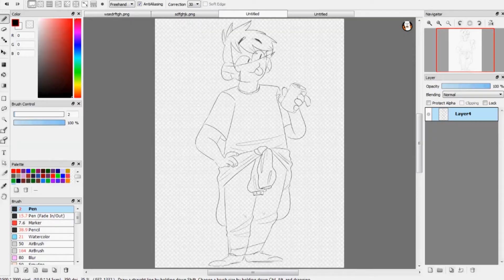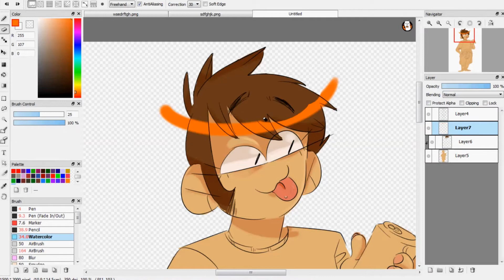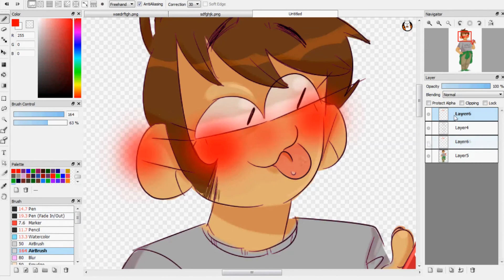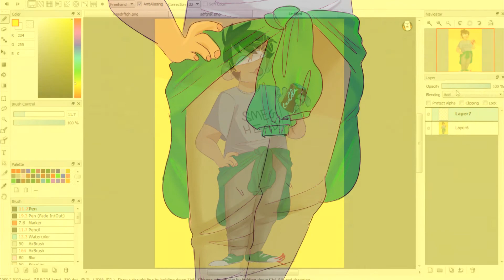Cola!「Eddsworld speedpaint」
song is what you know by two door cinema club